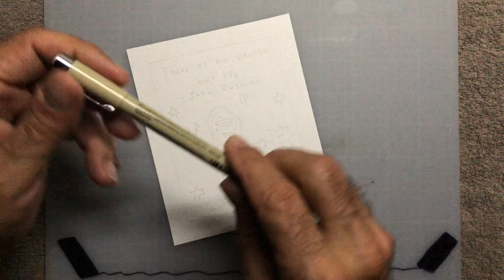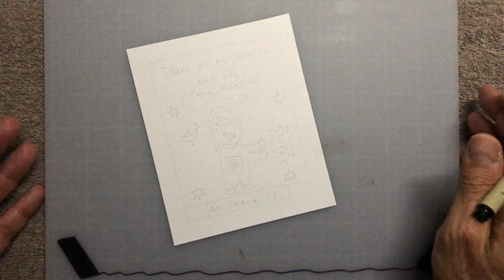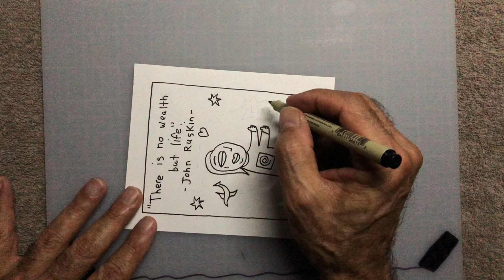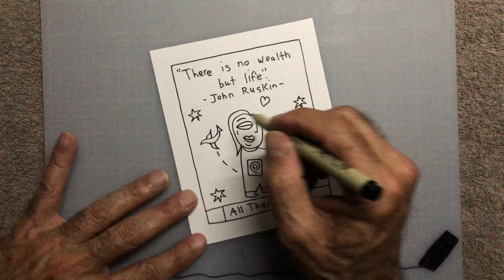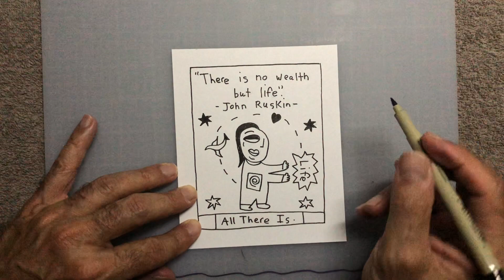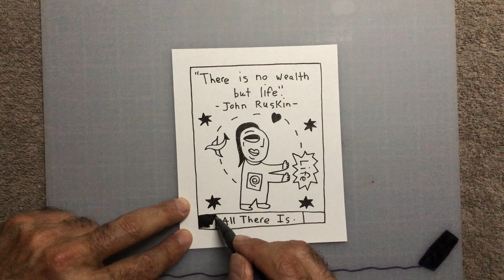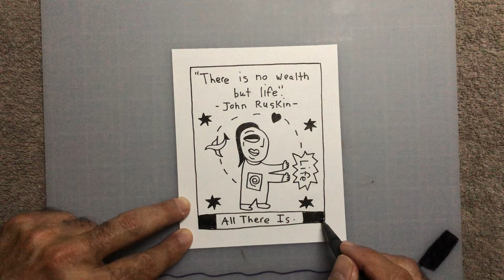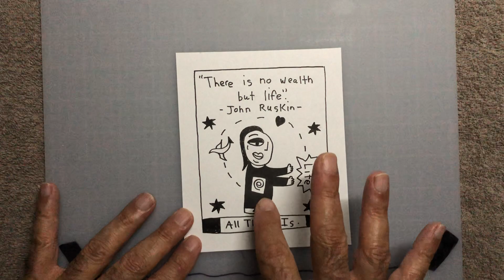ASMR DRAWING GUM CHEWING WHISPER TINGLE VIDEO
🎨 Drawing sounds vid with gum chewing and whisper I hope you enjoy 😉